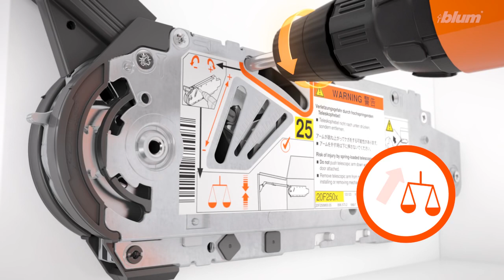Blum Hướng dẫn lắp đặt tay nâng 2 cánh AVENTOS HF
Blum Hướng dẫn lắp đặt tay nâng 2 cánh AVENTOS HF 22,25,28